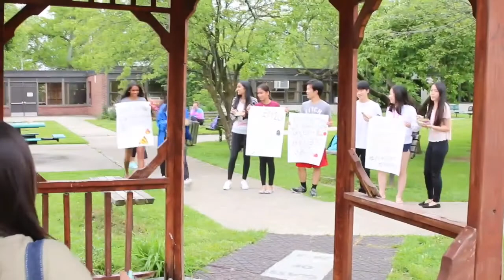My Promposal | Gordon Chang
I promposed to Emily and I wanted you guys to see it!

s/o to @giannasee for recording the actual promposal!